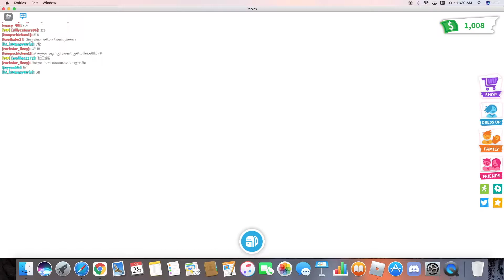How to get Miniworld badge in Roblox "Adopt Me!"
Hey, in this vid I show you Guys “How to get Miniworld Badge in Roblox Adopt Me”